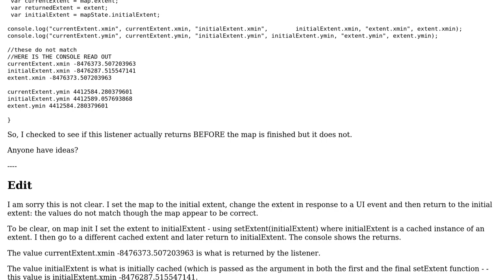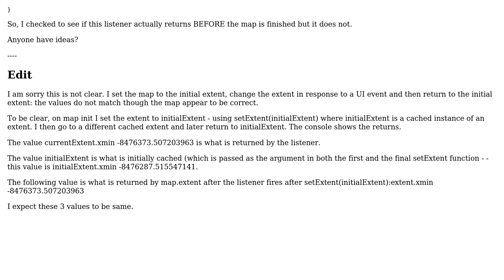GIS: ArcGIS JavaScript API: Does current extent match initial extent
With thanks & praise to God, and with thanks to the many people who have made this project possible! | Content (except music & images) licensed under CC BY-SA | Music | Images & others | With thanks to user Rene Rubalcava user newtonpage and the Stack Exchange Network Trademarks are property of their respective owners. You are responsible for your own actions.